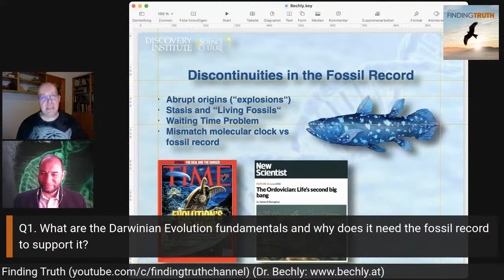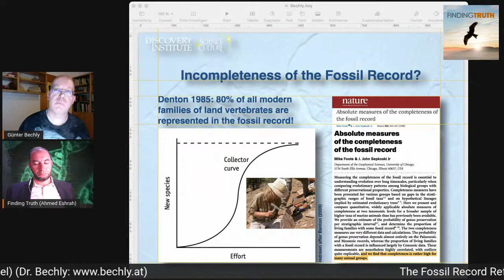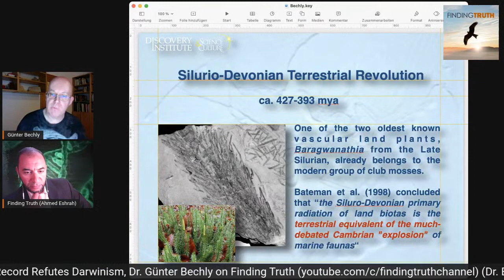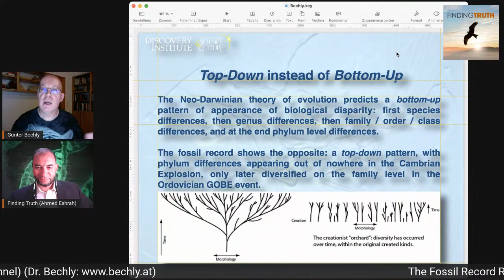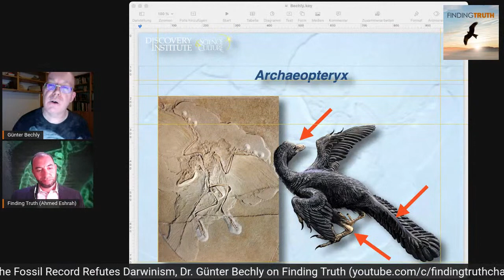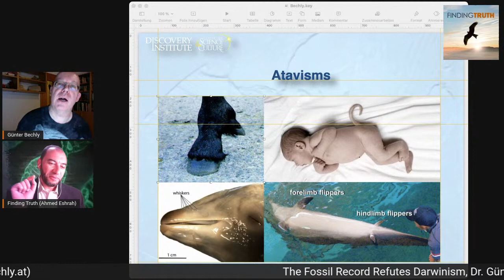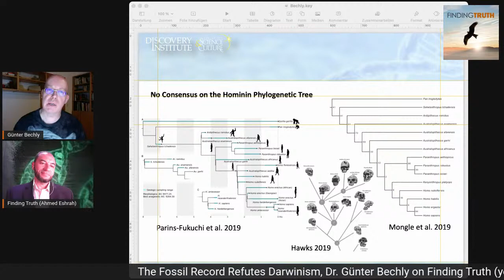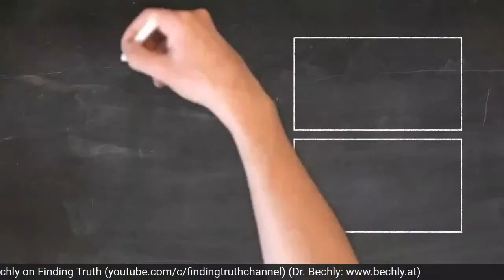Dr. Günter Bechly, Paleontologist | The Fossil Record refutes Darwinism!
It is a pleasure having Dr. Günter Bechly, distinguished Paleo-entomologist for an Interview about how "The Fossil Record refutes Darwinism!", on Sunday 16th of Jan, 2022, 5pm GMT!

About Dr. Bechly:
Dr. Günter Bechly is a German paleo-entomologist who specializes in the fossil history and systematics of insects (esp. dragonflies), the most diverse group of animals. He served as curator for amber and fossil insects in the department of paleontology at the State Museum of Natural History (SMNS) in Stuttgart, Germany. He is also a Senior Fellow with Discovery Institute’s Center for Science and Culture. Dr. Bechly earned his Ph.D. in geosciences from Eberhard-Karls-University in Tübingen, Germany.